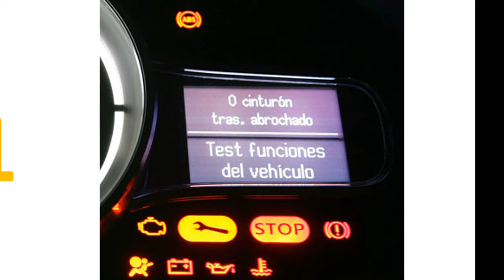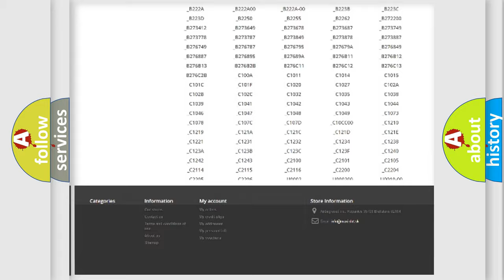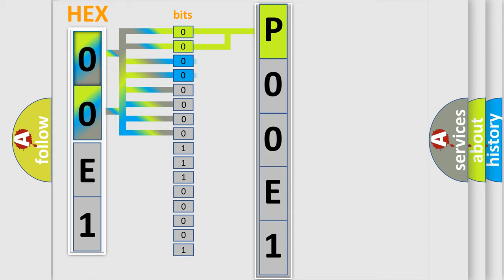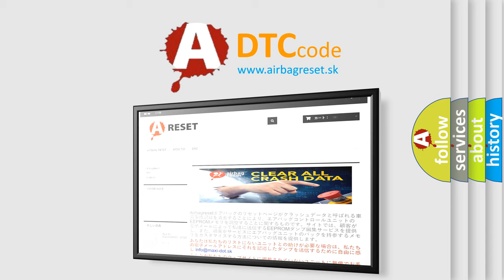DTC Dodge P00E1 Short Explanation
Contents:
0:21 Basic DTC analysis according to OBD2 protocol standard.
1:48 Insight into programming
2:58 A diagnostically understandable description of the Diagnostic Trouble Code
3:05 Basic error definition

Make:
Dodge
Code:
P00E1
Definition:
RKE Fob 5 Battery Low
Description:
If the battery in the Fob-Integrated-Key (FOBIK) is low during key interrogation, with a valid key, this code will set. It may also set during a valid RKE button press.
Cause:
LOW BATTERYFOBIK TRANSCEIVER